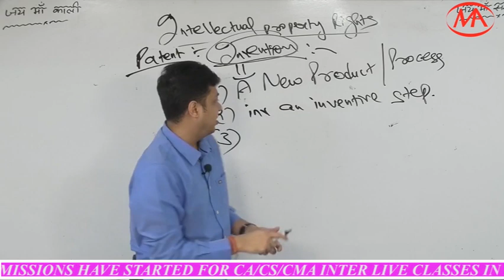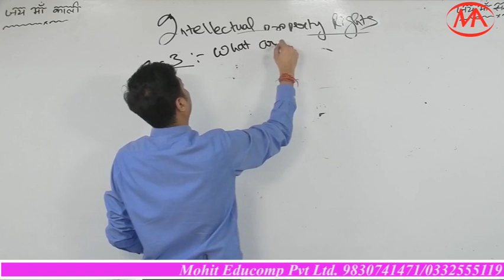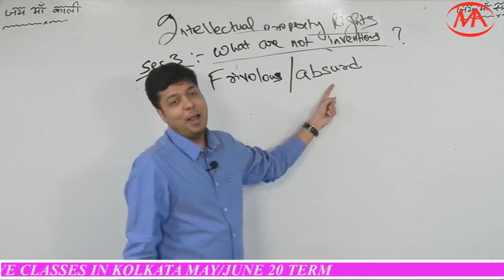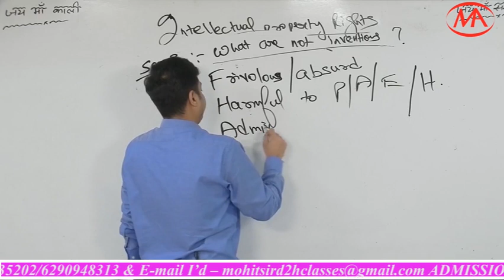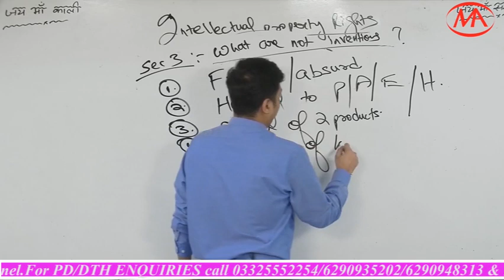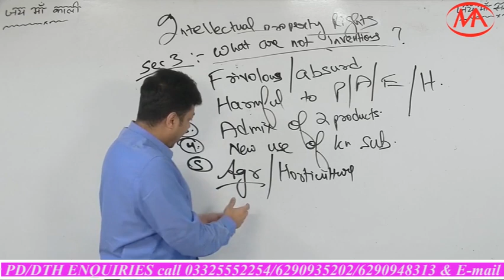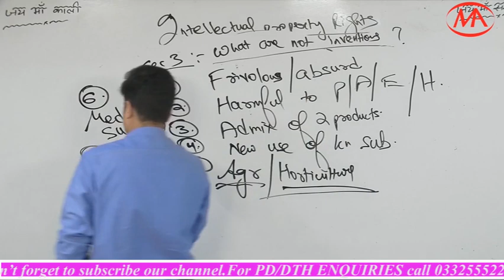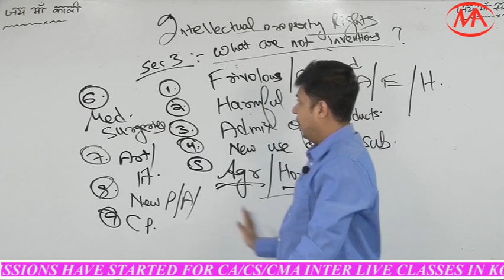Invention | Intelectual property right | CS Executive | Free Trial Video